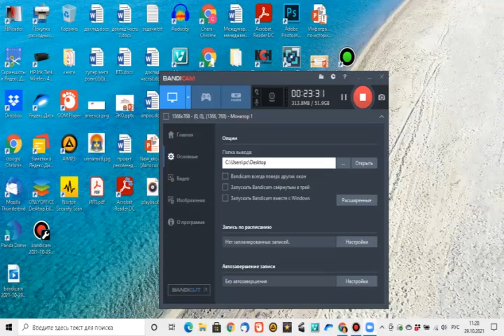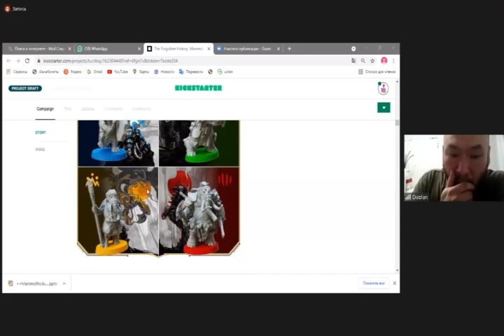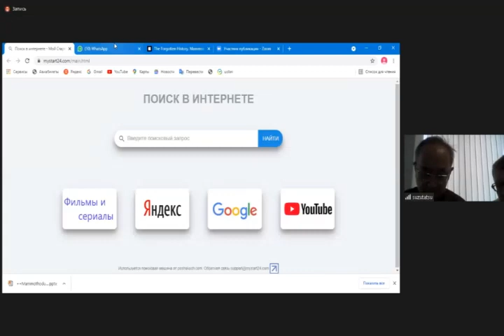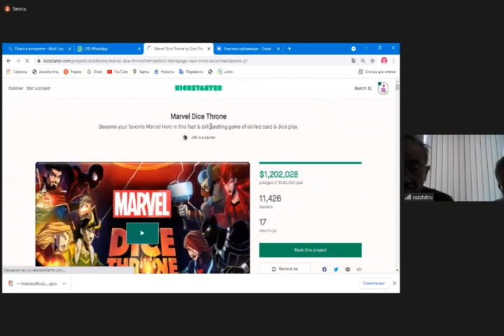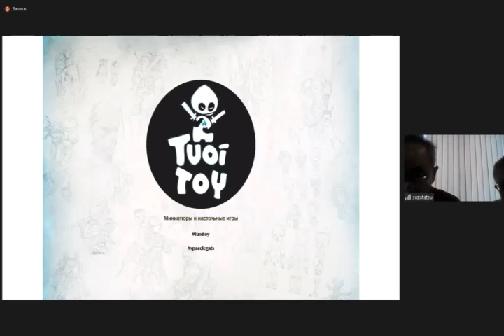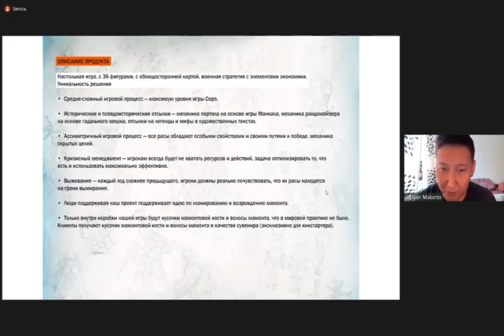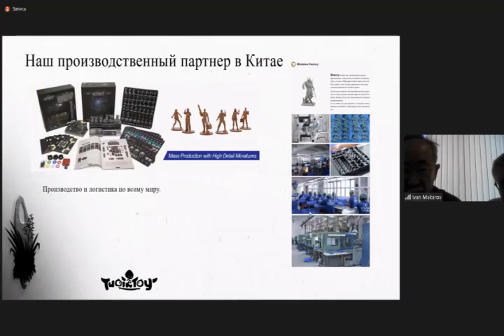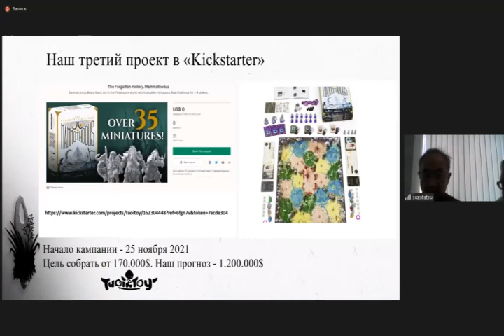Презентация новой игры компании TuoiToy 29.10.2021 г.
"TouiToy" company presents a new tablegame to japanese partners